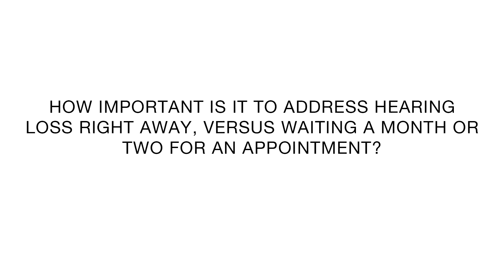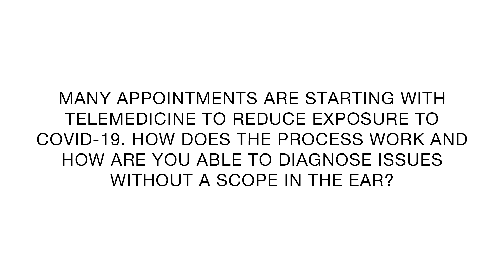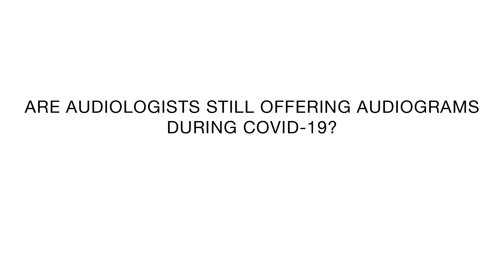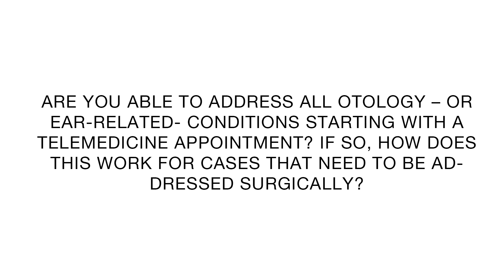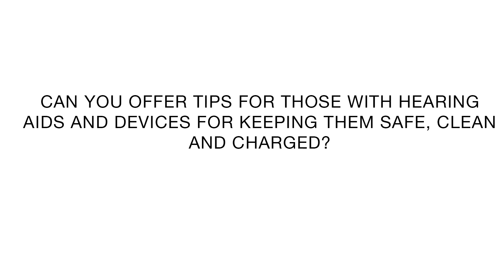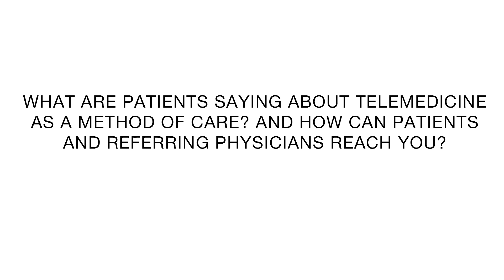COVID-19: Impact on Hearing Conditions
Dr. George Wanna discussing the impact of COVID-19 on hearing conditions.